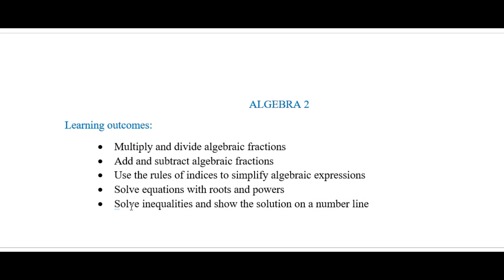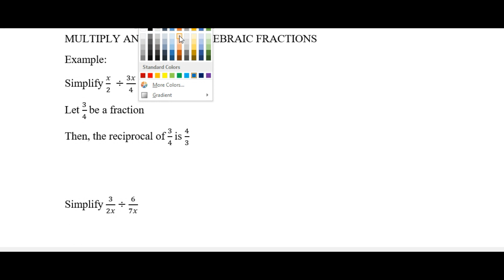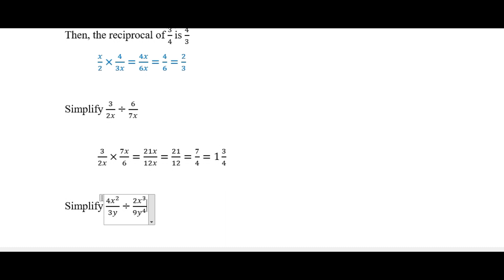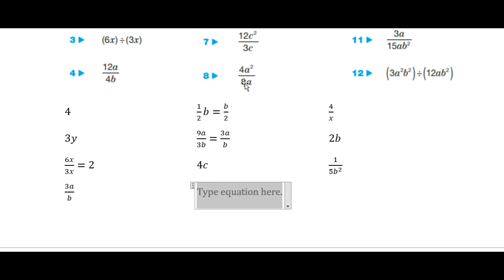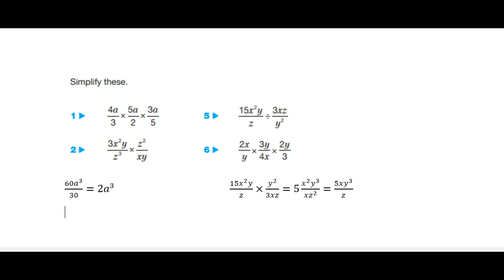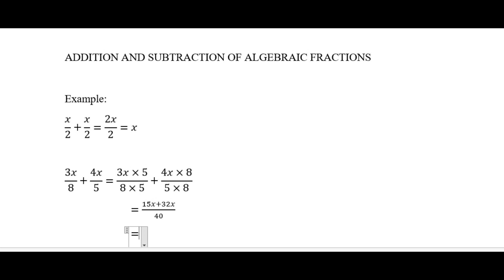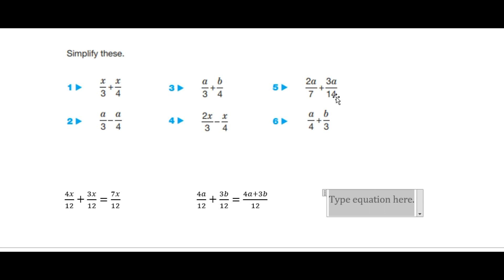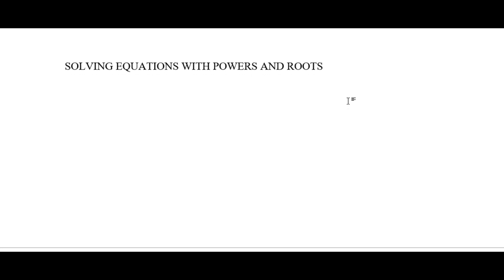Algebra 2 Session II Algebraic fractions Part I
What is Algebra?
What is an algebraic expression?
How to simplify algebraic expressions?
What is an algebraic fraction?
How to add or subtract algebraic fractions?
How to multiply or divide algebraic fractions?

This is the second video of IGCSE [OL] lecture series.

Watch, grab it and enjoy the subject.
Practice questions to improve yourself.